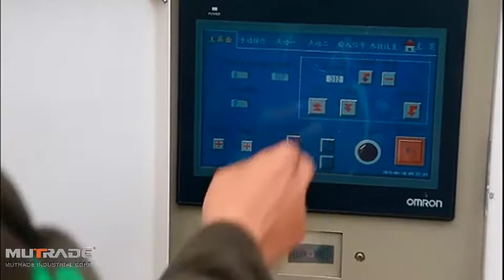Fully Automated Robotic Parking System Mutrade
The revolutionary robotic parking system is the result of Mutrade continued commitment to developing and delivering innovative parking and storage solutions. This parking system is a kind of automatic parking equipment,
developed by Mutrade. The parking space selected is moved to the desired position by means of an automatic control system, and the parking spaces can be shifted vertically or horizontally with the help of robot.

MUTRADE Manage the space. Empower your parking.